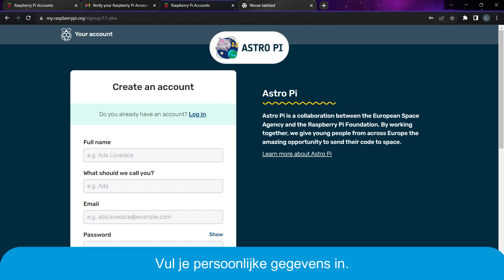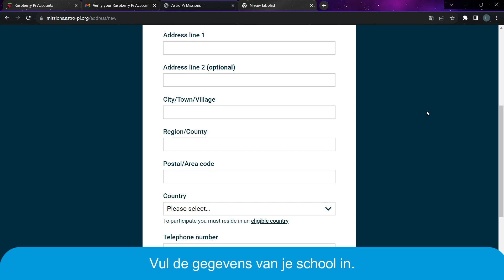Astro Pi Hoe account aanmaken